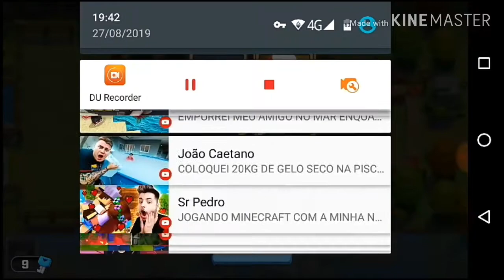Rush Wars #1 Download com 5 likes nesse vídeo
Abra e leia

Postado com 61 inscritos

Vire maninho e maninha do canal.

Postarei mais vídeos essa semana

Se você leu isso escreve euli que mando salve e do coração